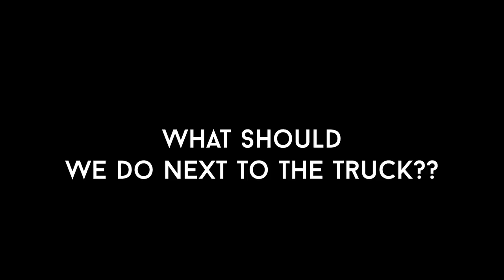Backyard GoKart Track Gets Sketchy! *Hailie Deegan’s House*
Today we drove gokarts at @HailieDeegan1  house on her brand new backyard track!

USE "LEE" for a Discount at Checkout!

My Surron
- Controller: KO MOTO Controller Factory SPEC
- Battery: Chi Battery 60V MAX Gladiator
- Brakes: TRP DHR EVO's
- Prickly Pegs

Video created and owned by: Christian Lee